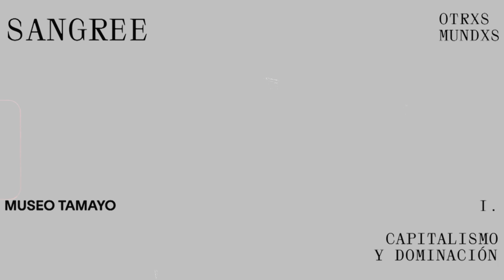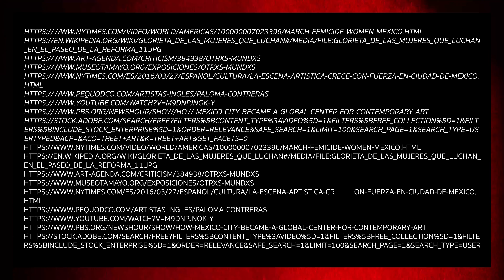SPAN 132 Final